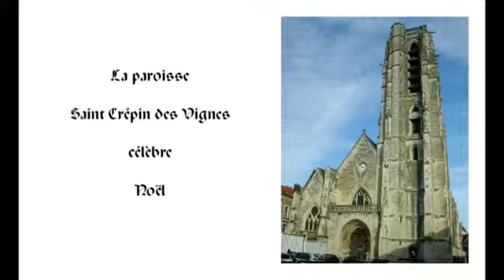ST CREPIN DES VIGNES CELEBRE NOEL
Un aperçu de la célébration de Noël par la paroisse Saint Crépin des Vignes à Château-Thierry (Aisne) le 23 et le 24 Décembre 2017 / Images de Jacques Gille pour Actu 02 TV